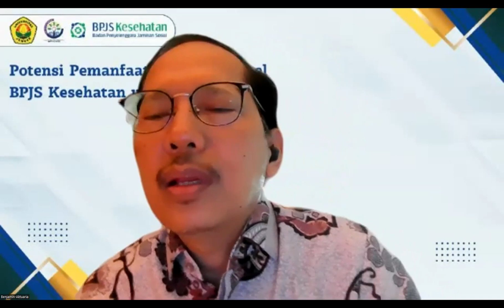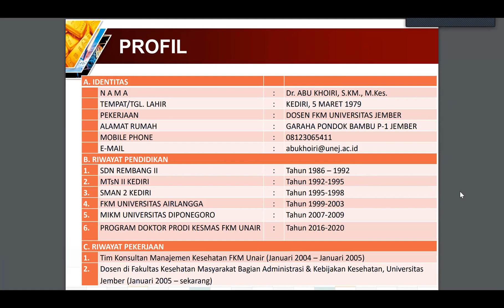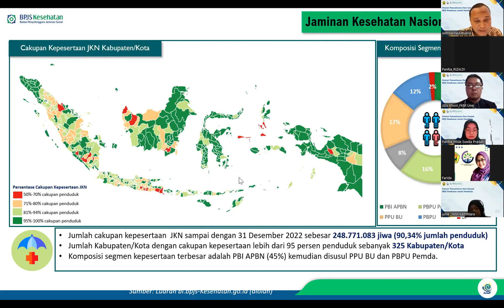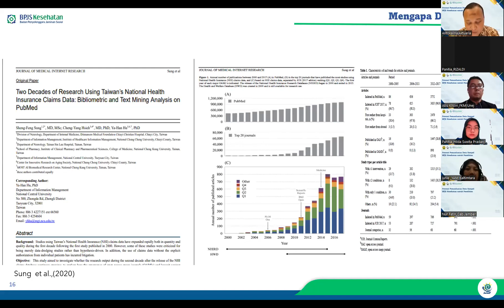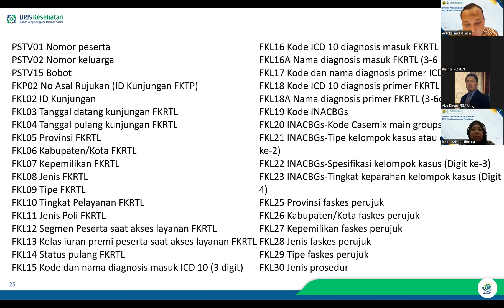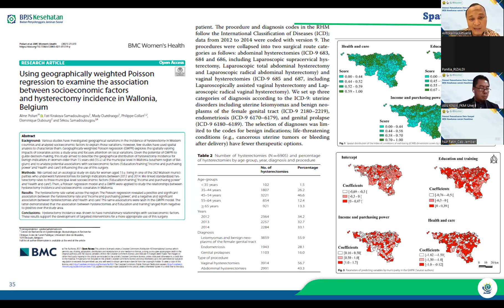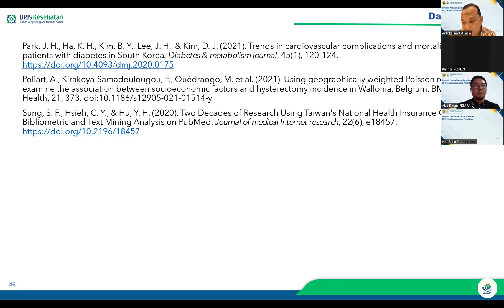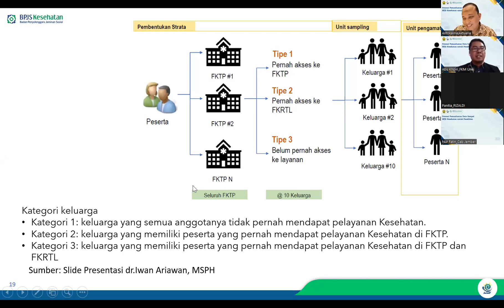Kuliah Umum: Potensi Pemanfaatan Data Sampel BPJS Kesehatan untuk Penelitian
Diselenggarakan oleh Program Pascasarjana S2 Administrasi Kesehatan Fakultas Kesehatan Masyarakat Universitas Jember